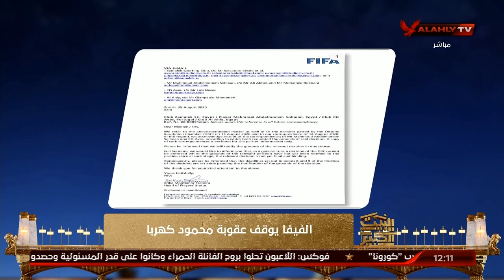الفقرة كاملة | كابتن علاء نبيل في البيت الكبير | 31-8-2020